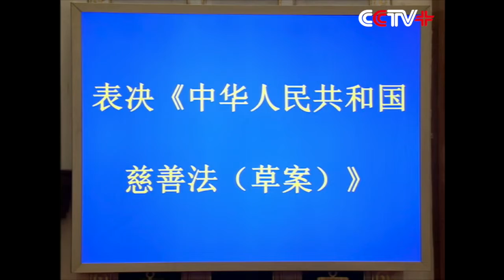China Passes Long-prepared Charity Law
China's national lawmakers on Wednesday passed the Charity Law with 2,636 votes in favor, 92.49 percent of the total.

The new law, which was adopted at the annual legislative session and will take effect on Sept. 1, eases restrictions on the fundraising and operational activities of charity groups, promises tax benefits for the sector, and will tighten supervision on their internal management.

The law stipulates how charities should be registered, giving approved charities more freedom in their operations.

Moreover, the new law stipulates that registered charities that have been operating for at least two years can apply to the civil affairs department for permission to raise funds from the general public.

Charity groups and law experts praised the law for responding to public concerns.

"The Charity Law is a milestone for China's charity cause development. The law will promote our social development, charity cause and public morality in the coming years," said Wang Zhenyao, president of China Philanthropy Research Institute of Beijing Normal University.

"This time it adopts a general concept of charity. I think it will arouse social participation and develop a social atmosphere of doing charity," said Zheng Gongcheng, a professor of Renmin University of China.

Annual donations to registered charities in China soared from 10 billion yuan (1.5 billion U.S. dollars) to 100 billion yuan over the past decade.

The bill was submitted for its third reading at the annual session of the National People's Congress (NPC) that just concluded Wednesday, after two readings at the bi-monthly sessions of the NPC Standing Committee.

NPC deputies pushed about 90 amendments to the bill during the deliberation, including doubling the maximum fine imposed on charity groups that embezzle or misuse donations.